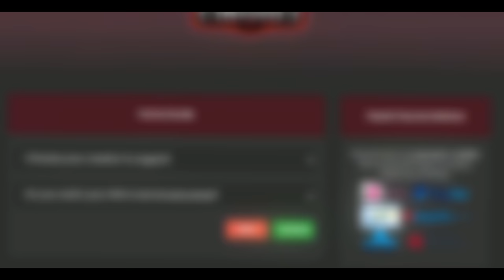Raidable...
Server IP: play.fruskygames.net
Pack: Soon download

Snapchat ➜ gerlofgg